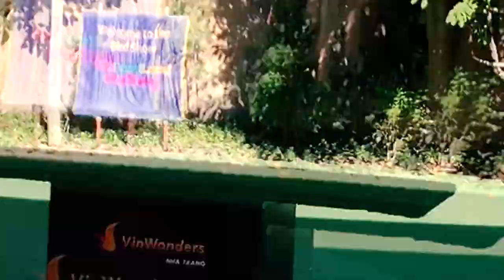Biểu diễn xiếc chim ở Vinpearl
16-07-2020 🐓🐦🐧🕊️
Chuyện đi chơi vui lắm bây giờ mới kể 😁👍